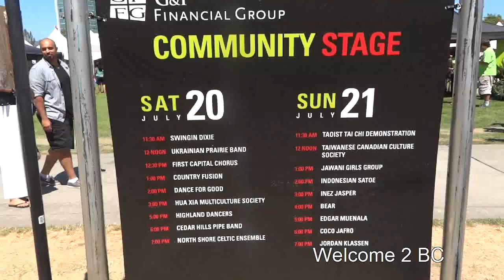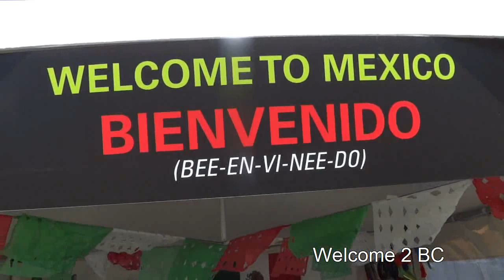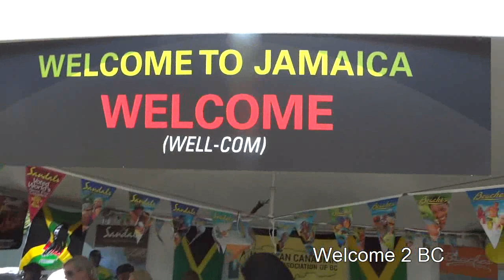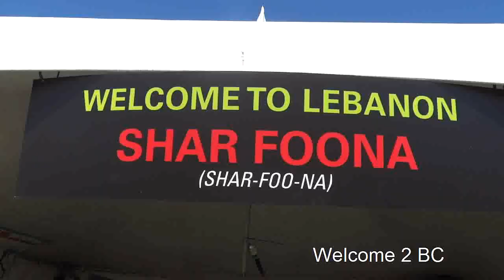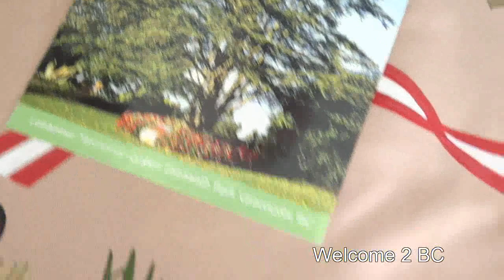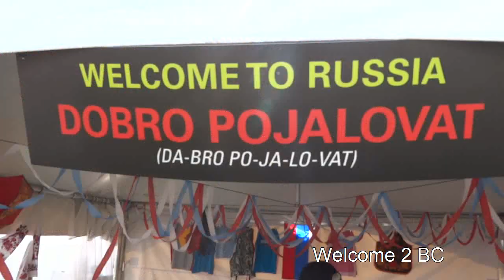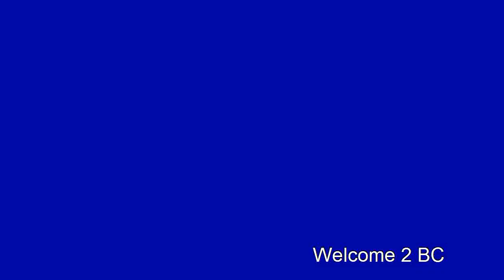Surrey Fusion 2013 ( Part 1 ) BC, Canada